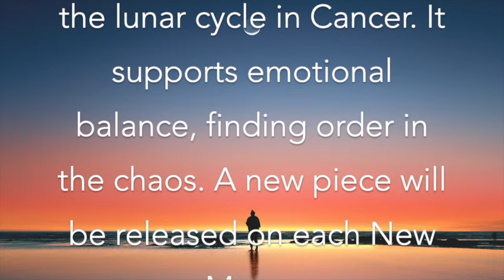Vibrational Healing Support for July 2019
Vibrational Healing Support for July 2019 lunar cycle - music created by Joshua Inacio